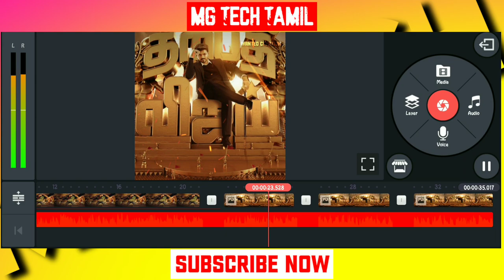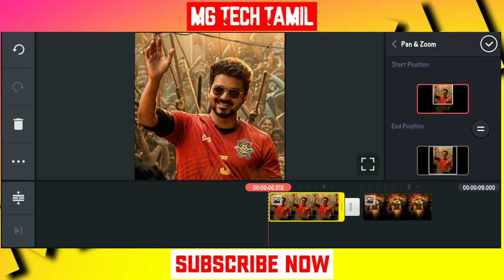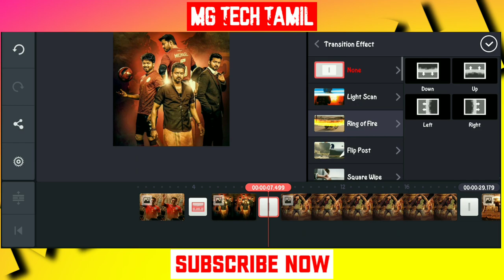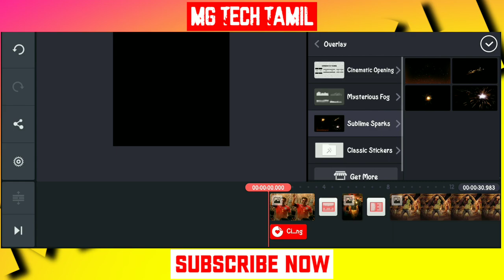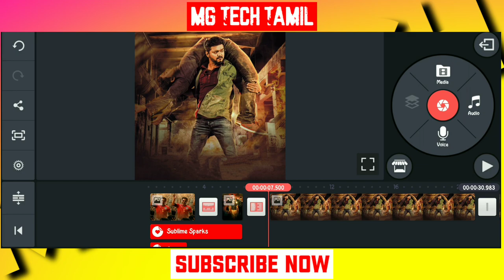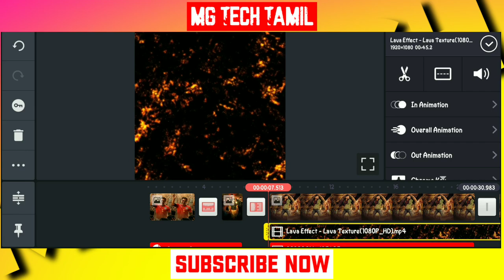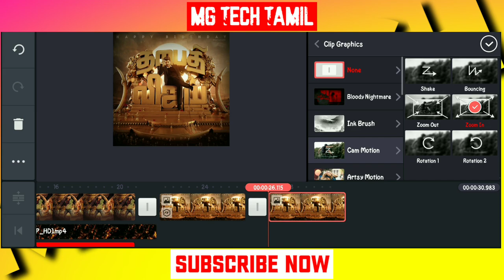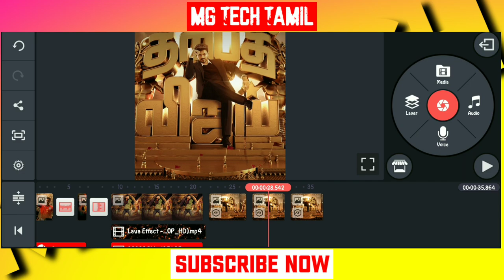Thalapathy Vijay birthday mass 🔥 status making | Kinemaster Tutorial Tamil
"Hii. ,Hello... Friends,Welcome back to another exciting tutorial"

Friends Every video of this Chennal make Love so don't forget to leave a like and if you want to get more awesome Tutorial like this then Subscribe and Tap the Bell icon to get videos 1st from this chennal

Any Doubt Contact On Instagram 🤗

KEYWORDS & TAGS:
Kinemaster editing,
kinemaster video editing in tamil,
kinemaster effect,
Kinemaster template new 2020,
Kinemaster app,
Kinemaster animation,
How to make trending lyrics ststus,
Kinemaster application,
Kinemaster,
Kinemaster asset store,
Kinemaster tamil,
MG Tech Tamil,
Trending Lyrics Status Making,